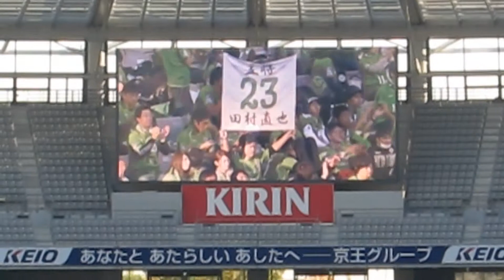2014.11.15 田村キャプテン挨拶